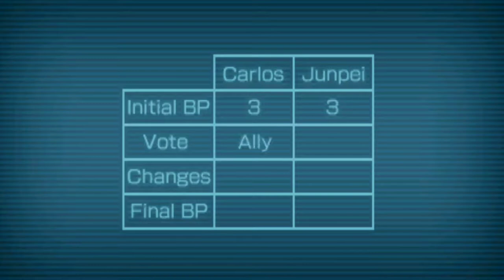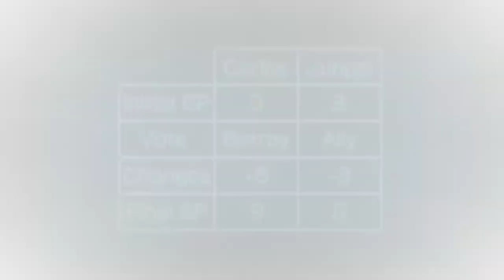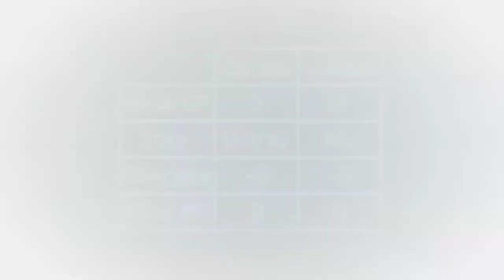Zero Escape: Zero Time Dilemma [8] Jumping Some Animal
Ugh, really wish I didn't need to sit through like 10 minutes on basic movie time travel nonsense and their psuedoscience that everyone already knows.

Also, not sure how Akane could jump when she wasn't in danger, immediately contradicting what they'd said earlier. How'd they remember the dice timeline anyway?